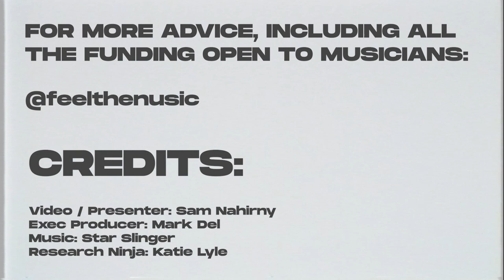TIK TOK FOR MUSICIANS - Three Strategies - Nusic.org.uk Advice Video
Nearly one billion users, and loads of free exposure. This video tells you three strategies on how to use Tik Tok as a musician. Get on it quick.

CREDITS:

Video / Presenter: Sam Nahirny
Exec Producer: Mark Del
Research Ninja: Katie Lyle
Big love to all of our supporters.

x